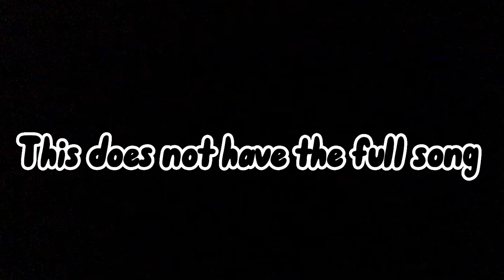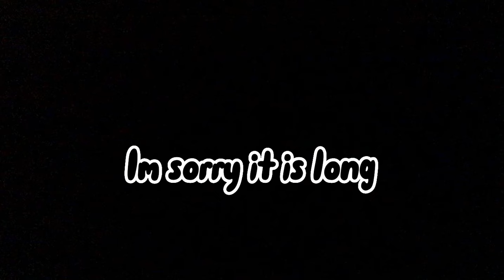Anime screams with Chandelier by.Sia ￼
If you wanna do the same video idea just credit me in the description or in the title